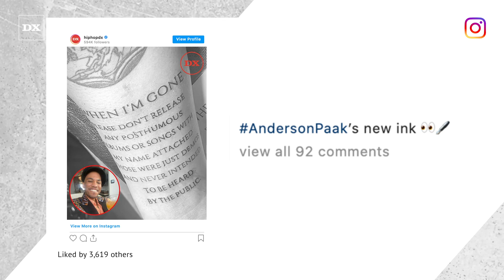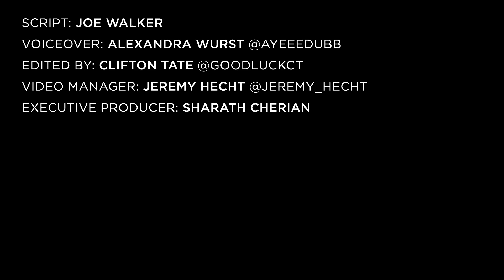Anderson Paak’s New Tattoo Makes It Clear Don’t Release His Music After He Passes Away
Artists such as Pop Smoke, Juice WRLD, XXXTentacion and Mac Miller have dominated the charts with posthumous releases in recent years, but Anderson .Paak doesn’t want the same thing to happen to him. So much, he decided to get his wishes tatted onto his arm.